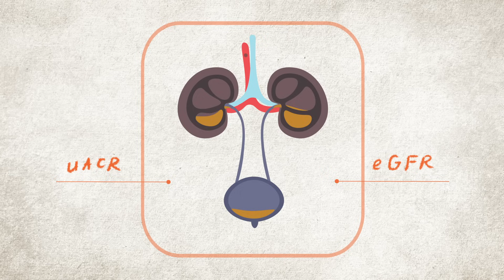What are your Kidney Numbers? uACR and eGFR Explained | CKD Heat Map | NKF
Was this video helpful? Tell us Donate to support our mission today

The kidney numbers, eGFR and uACR, determine the health of our kidneys, as well as our risk for heart disease and the risk for chronic kidney disease (CKD) getting worse. The visual guide for determining these risks is the CKD Heat Map.  Understanding the role of the kidney numbers and how to read and interpret the CKD Heat Map are difficult concepts to convey to both patients and the general population.  Therefore, the National Kidney Foundation has developed three short and engaging animated videos to help explain these complex topics in the simplest terms possible.